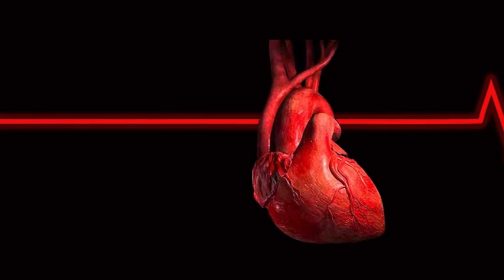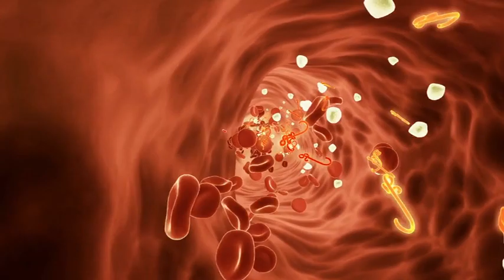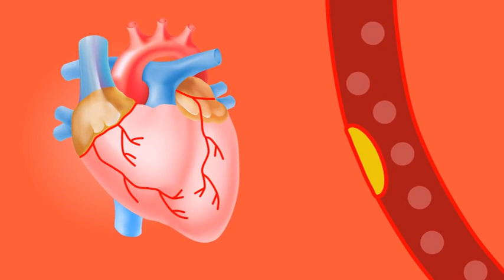High Blood Pressure Control | Pomegranate Juice for High Blood Pressure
Anar (Anar ka juce) khane se high bp teji se control hota hai. Anar (Pomegranate) me antioxidant hota hai jo bad cholesterol level ko control karta hai. Iske alawa isme bahut jyada potassium hota hai jo heart ko healthy rakhta hai.
Anar (Pomegranate) khane se body ka blood circulation maintain rahta hai.